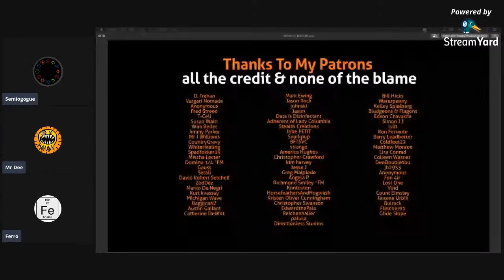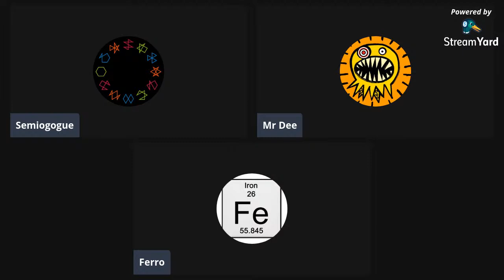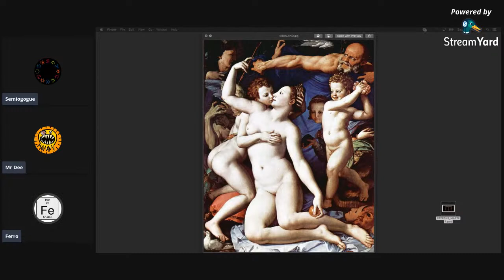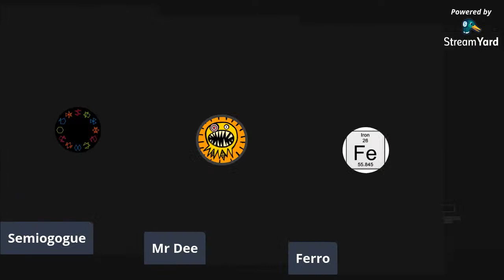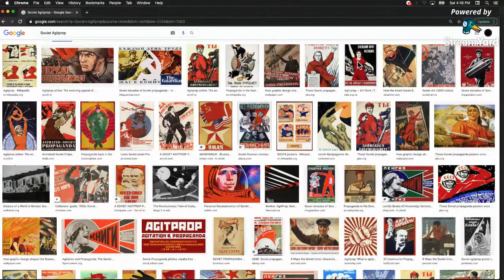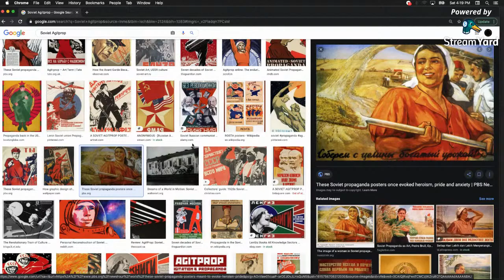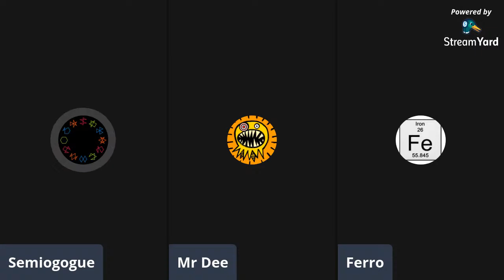AESTHETICS AS MORAL GUIDANCE – A Discussion with Ferro & John Dee